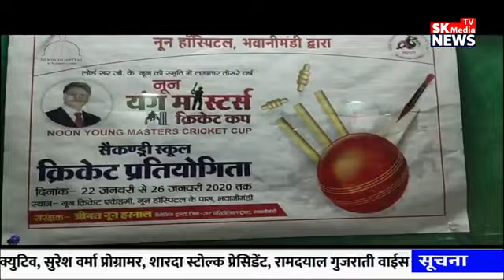DOCUMENTARY FILM to commemorate the fifth death anniversary of ''THE LORD NOON''